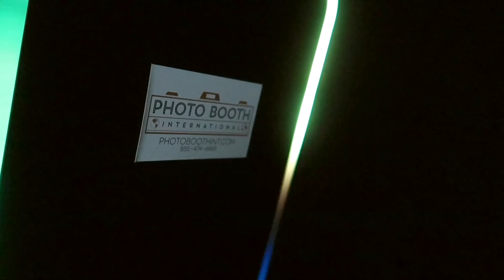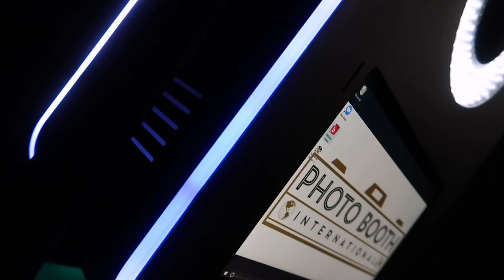PBI12 Black Tie LED Booth | Photo Booth International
The All New PBi12 LED Black Tie Edition On Sale Now

Mailing Address
14902 Preston Rd
Ste 404-930